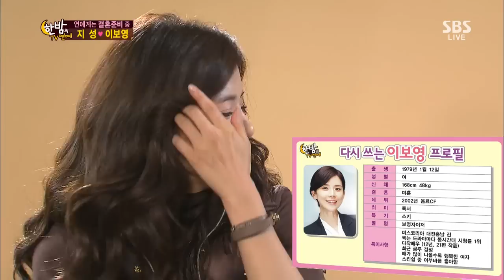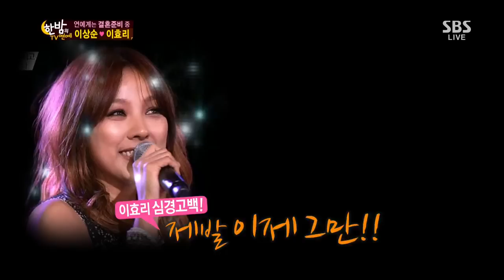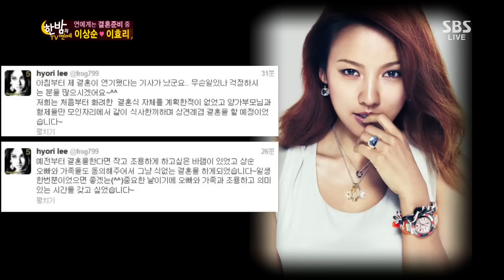한밤의 TV연예 130807 #58(2)